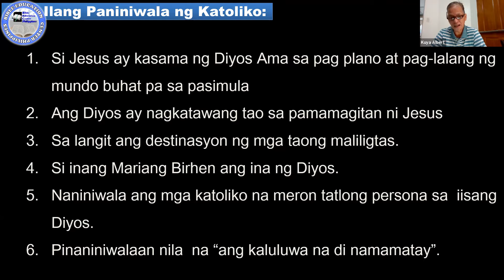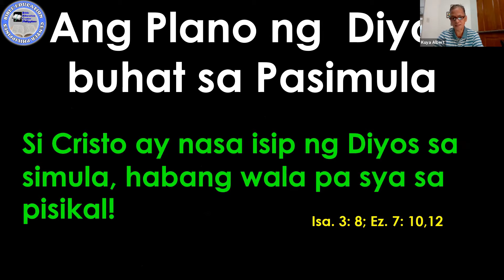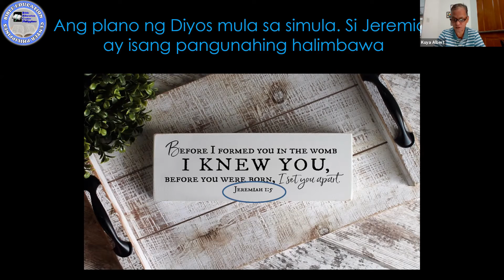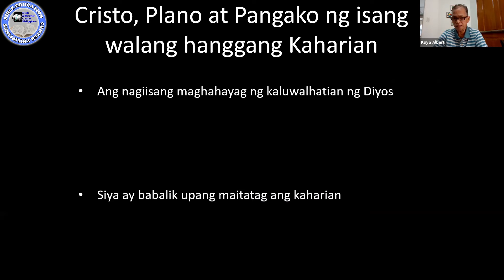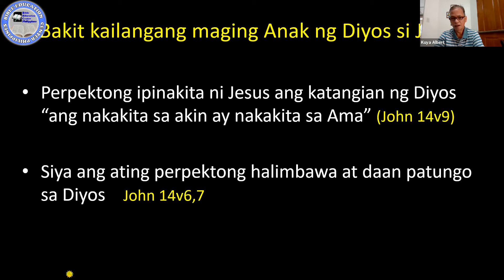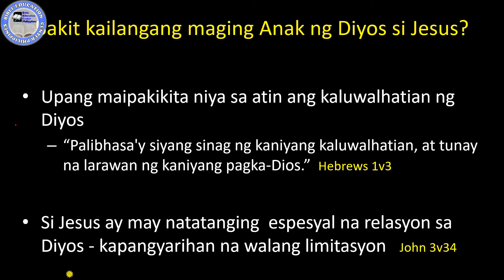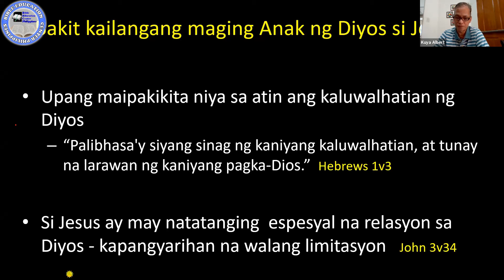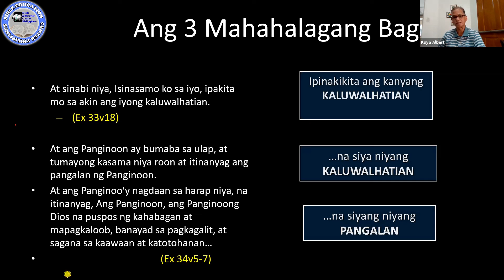What was the Purpose of Jesus?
Theme: What was the Purpose of Jesus?
Speaker: Bro. Albert Cruz

Lk 2:52:  “And Jesus increased in wisdom and stature, and in favor with God and man.”
Some sectors believed and still practicing the old culture, which clearly opposite from what the Bible says.

Jeremiah 1:5
 “Before I formed you in the womb, I knew you, before you were born, I set you apart.”

We were not born instantly becoming the man we are, for example, if I had a dream of being a teacher, I was not born already a teacher. What the Bible is trying to tell us is that God already knew who we were before we were born. He'd already chosen us.